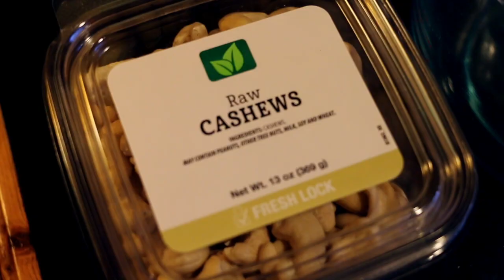Vegan "Shrimp" Tacos made with Cauliflower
Vegan "Shrimp" Tacos made with Cauliflower for TacoTuesday